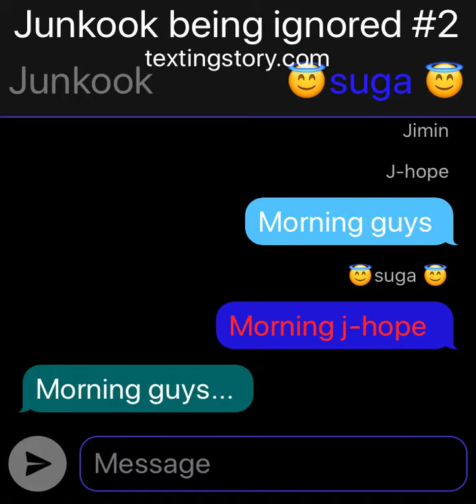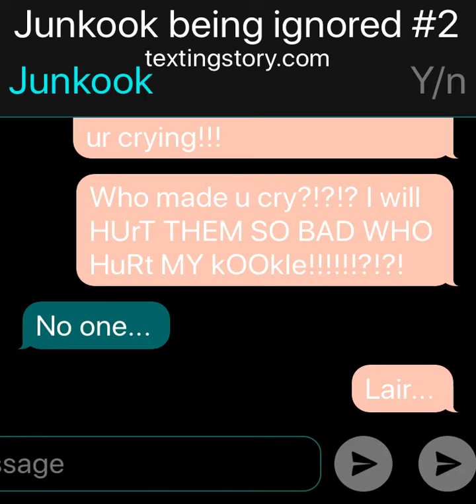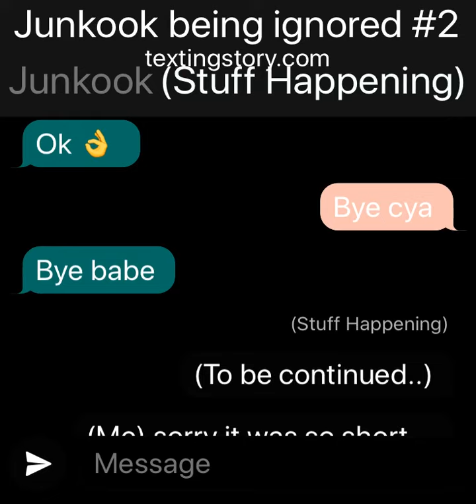Junkook being ignored #2